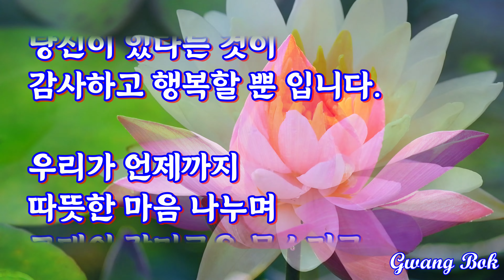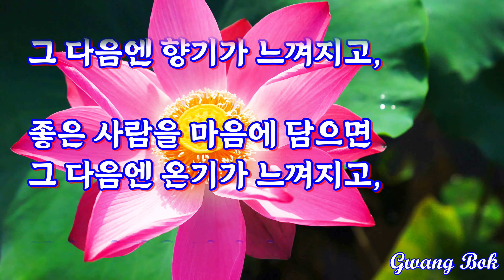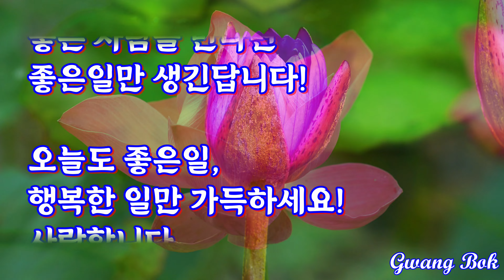인연이 다하는 그날까지